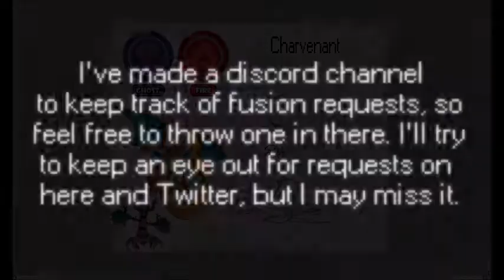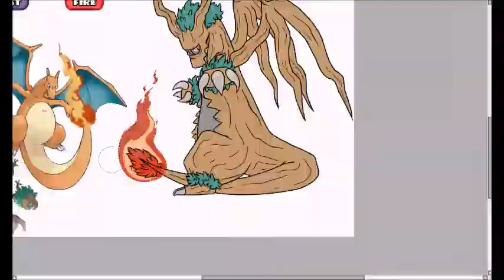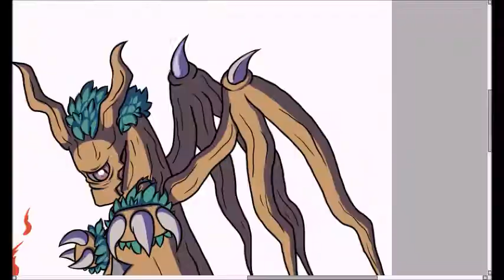Weekly Tactics - Charizard/Trevenant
Sorry this is a little late, work got a little hectic this week. But, here's a spooky fire boy!